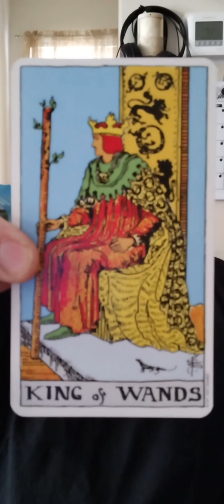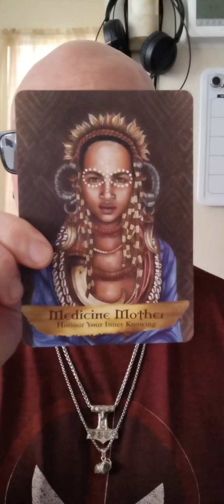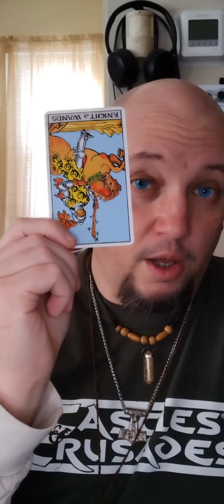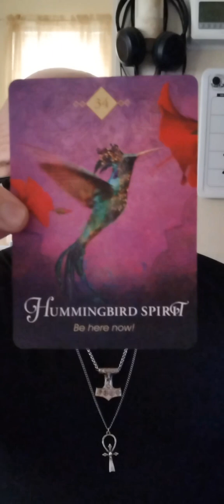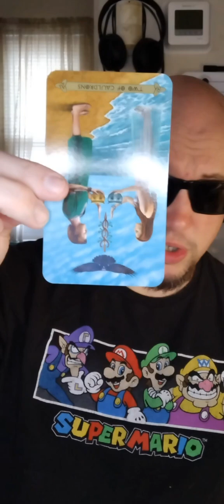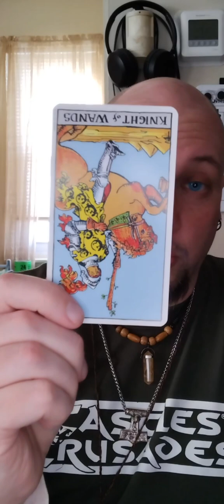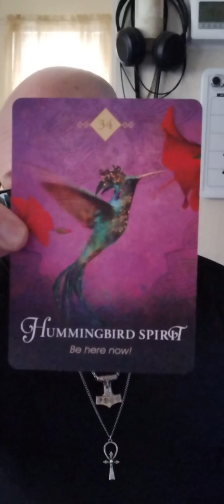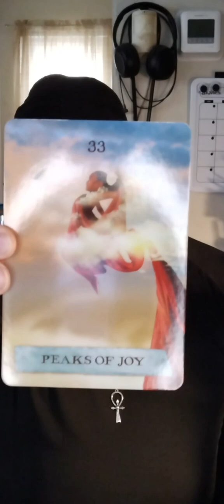runes singlecardshorts 2/15/23